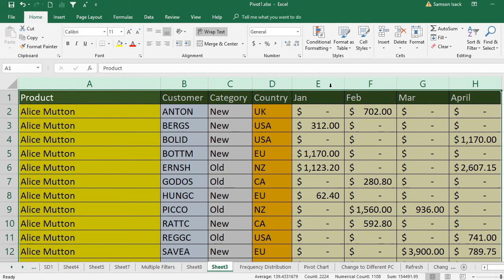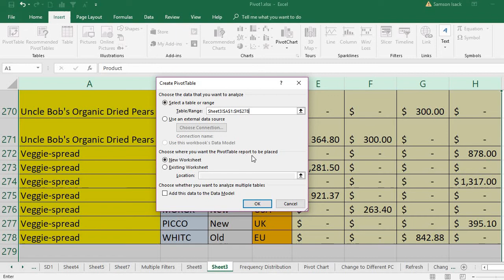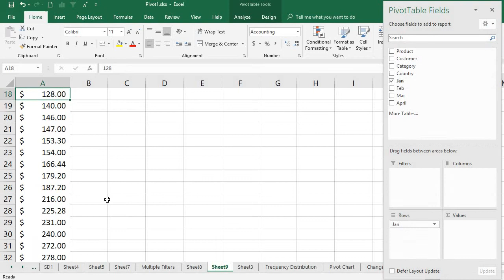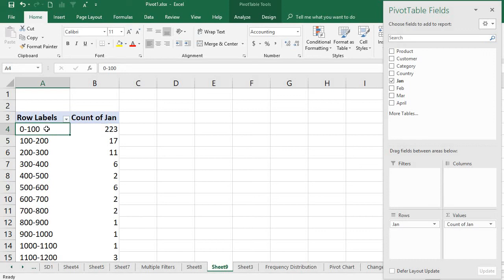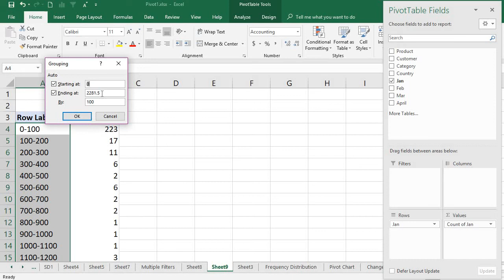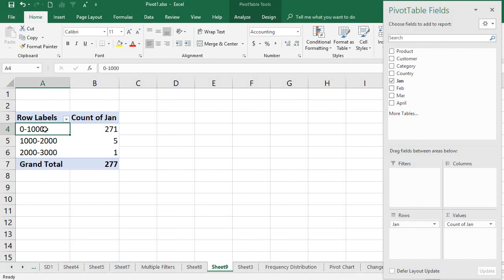EXCEL: Pivot Table - Class Intervals or Frequency Distribution in excel